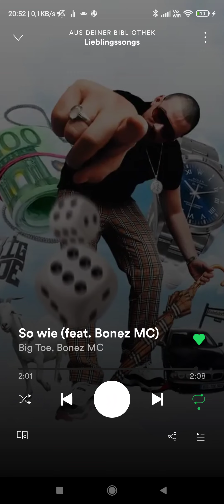big Toe , Bonez MC So wie